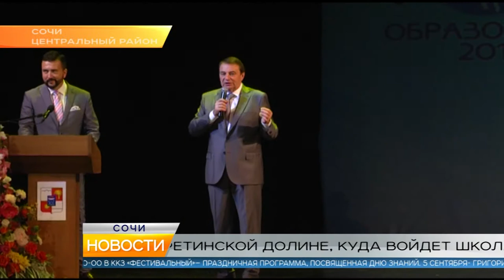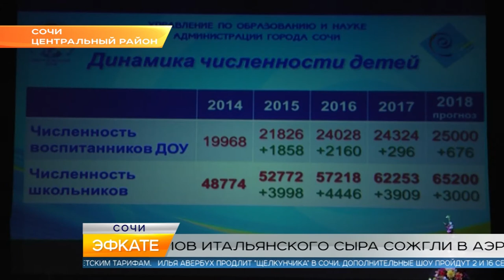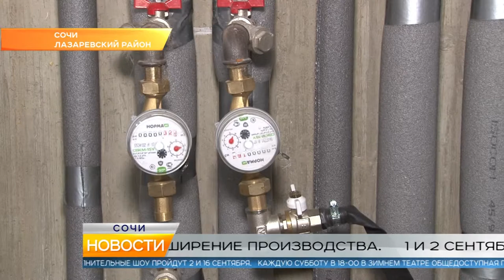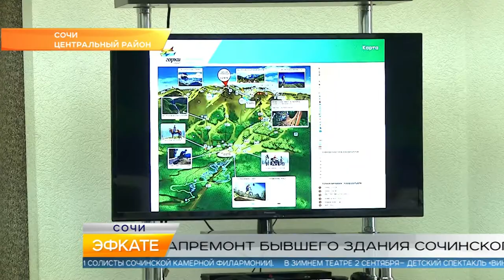Новости Сочи (Эфкате РЕН ТВ REN TV) Выпуск от 29.08.2018